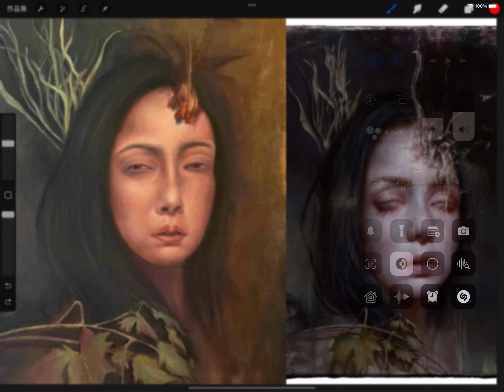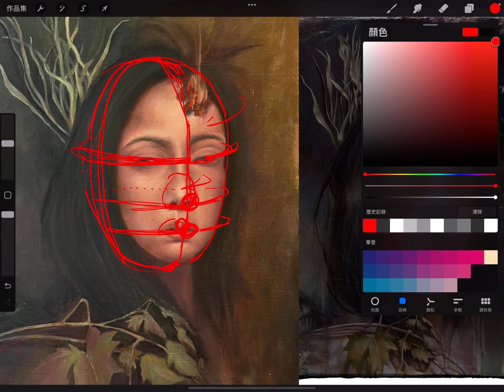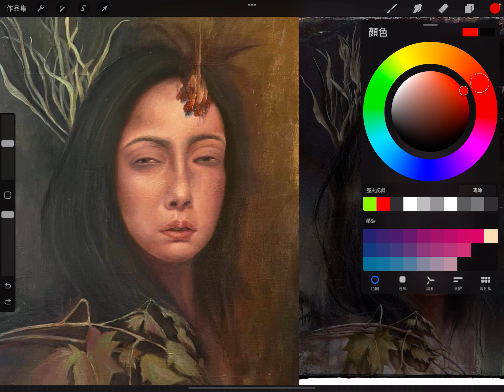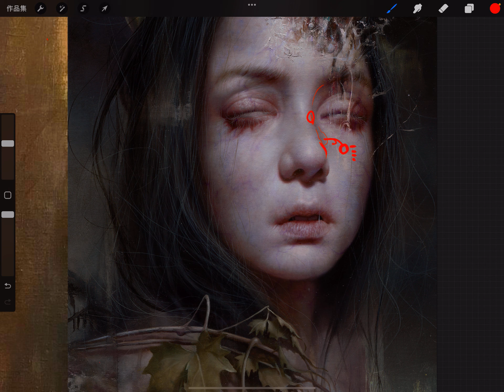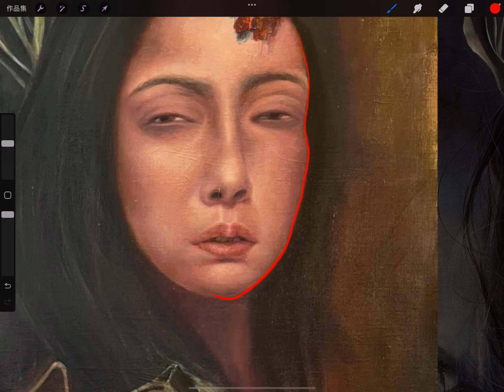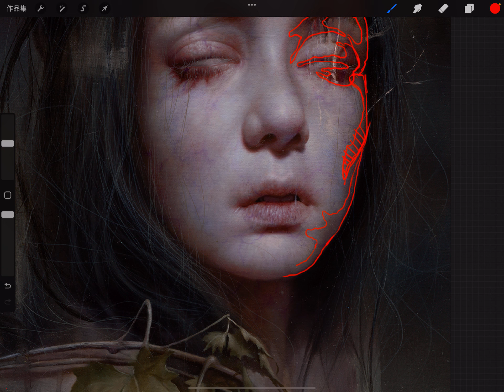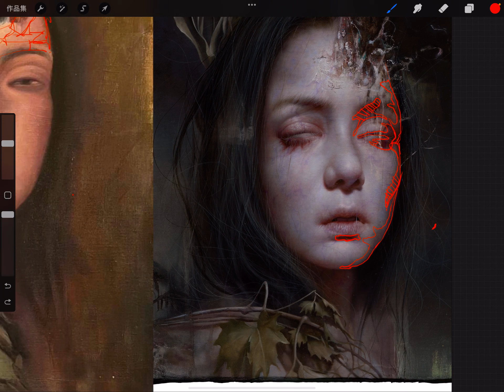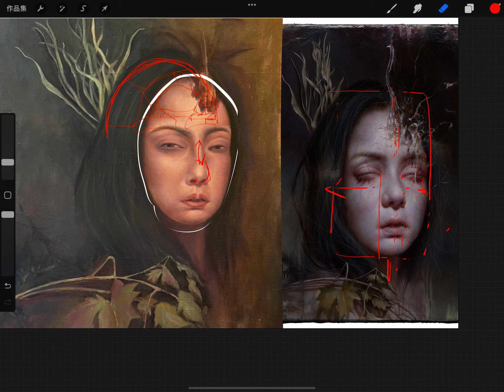抱歉，嚴重偏移，請重畫😈 魔王級課程第一號犧牲者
羅展鵬的秘密-油畫特殊技巧與整體佈局策略線上課程
難度：▮▮▮▮▮▮▮▯▯▯
☆課程連結👇

加入羅展鵬藝術村Telegram 群組
Telegram APP: